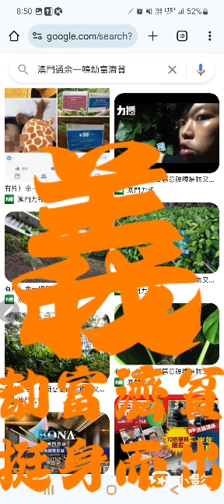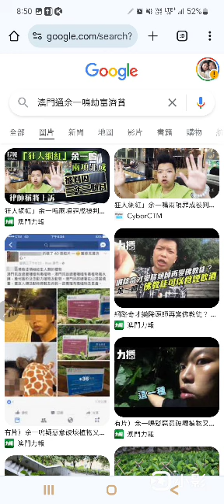余一鳴年輕的時候劫富濟貧所以坐監2024年9月24日